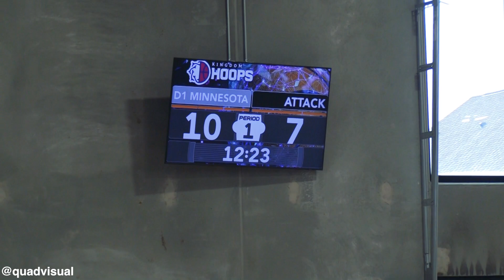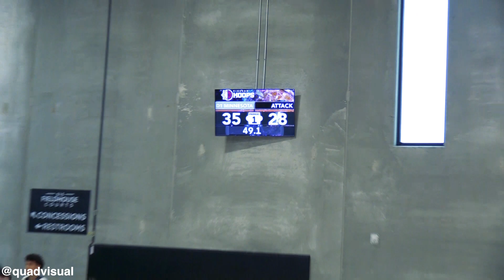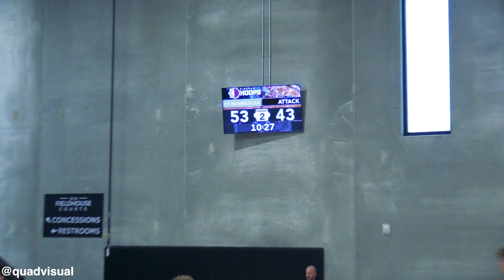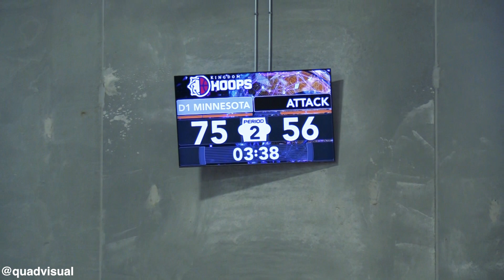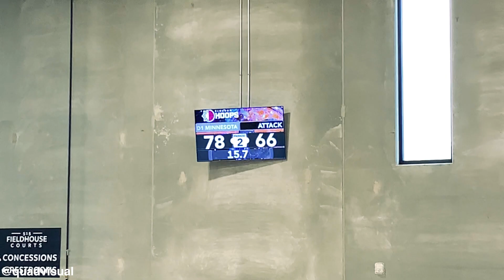D1 Minnesota vs All Iowa Attack 16U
16U D1 Minnesota vs All Iowa Attack
2023 Heartland Hoopfest